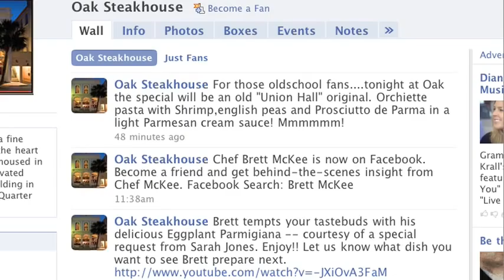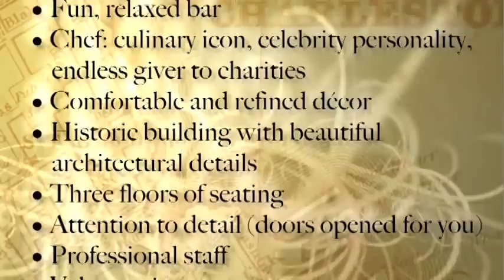Ambassador's Favorites Award - OAK STEAKHOUSE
Holly, Ambassador to Charleston recognizes Oak Steakhouse as a favorite. Oak is in downtown Charleston on Broad St